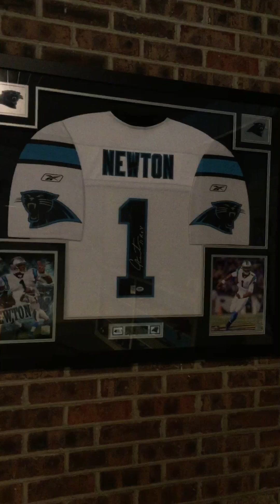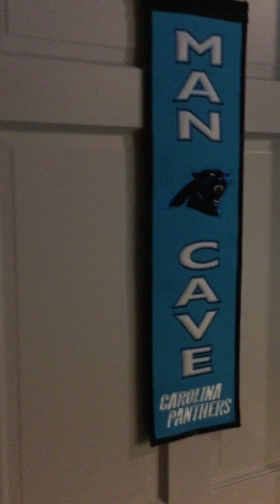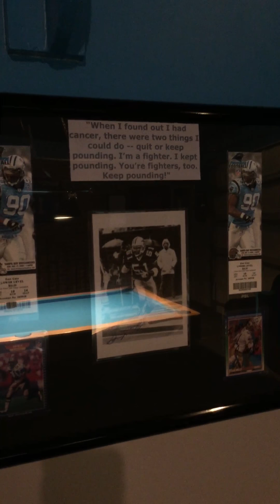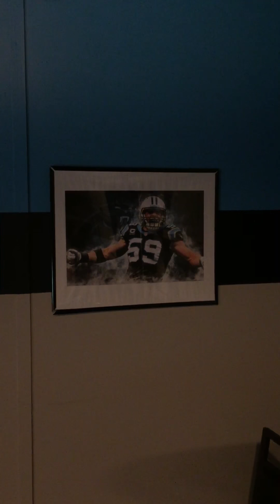Panther man cave with my two sons.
Carolina Panther Man Cave.  Inspired by my buddy James Herald.  Thanks for the motivation brother and keep pounding.